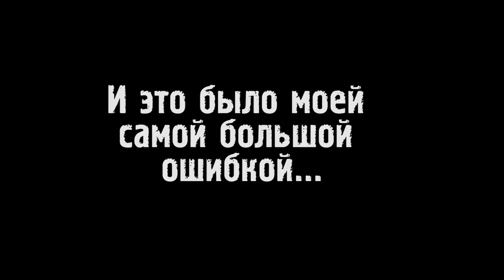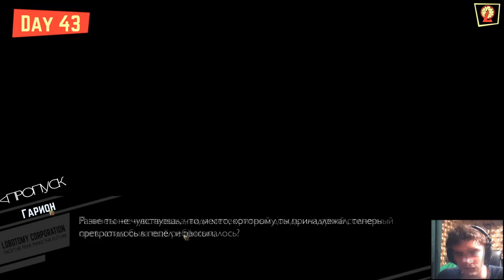Подавление Бины // Lobotomy Corporation #36